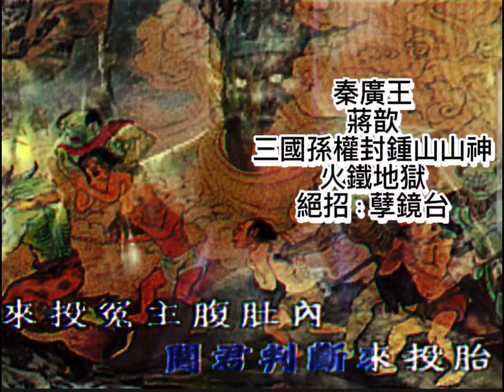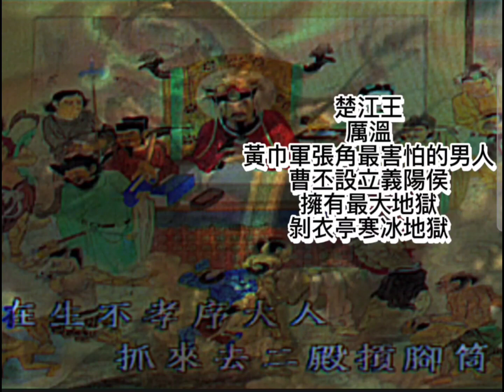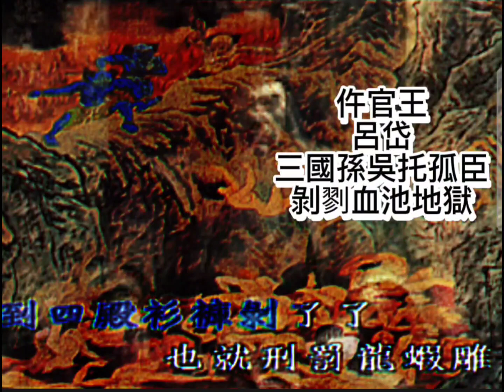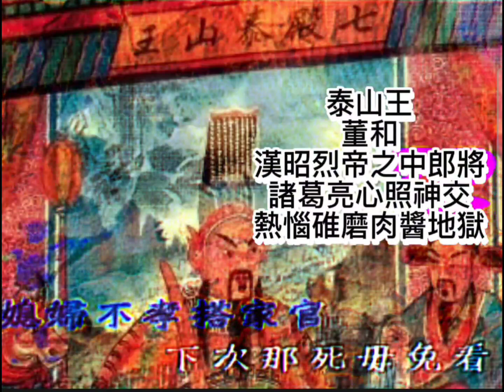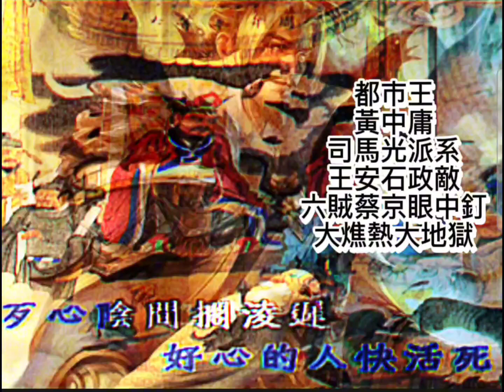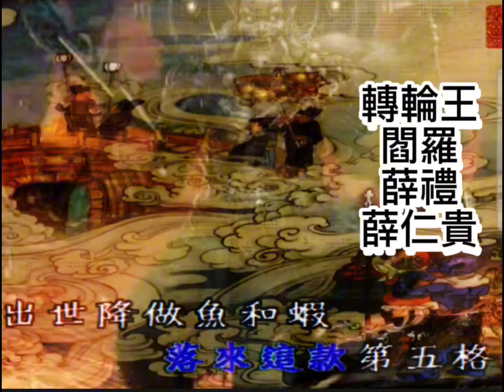還有人聽過十殿閻君嗎#你知道十殿閻羅居然與三國唐宋有這層關係#閻羅王推薦#台語#大南國台語閻羅台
林益彰 入選2024年台南400本 曾獲台南一百本推薦書籍、台灣青年節優秀社會青年、苗栗夢花文學獎、台南400年創意評審、聯合文學超迷你文學獎、竹縣藝文補助、雲林文化藝術作家、111 年度台南大學傑出校友推薦人、華文現代詩五週年詩獎、全球周夢蝶詩獎入圍、移工文學暨東南亞故事派對、雲林縣教育詞曲獎、礁溪詞曲詩獎、雲林水林文學獎、臺灣文學獎入圍、守護南山詩獎、新化虎頭埤文學獎、連江文化處補助、長庚生技詩獎、新北書架上的現代詩獎、台南影片策展、羅葉藝術獎、羅葉文學年度特別獎、新北文學獎、屏東萬年溪詩獎、後生客語文學獎、台北文化局藝文補助、屏東六堆忠義亭 300 年詩歌獎、宜蘭吳沙藝文獎、林百貨為林寫詩、新化楊逵文學獎、文化部青年補助、南寧文學家、東北角草嶺詩獎、海洋大學海洋詩獎、勤益文以載數文學獎、泰北文學獎、台中文化局藝文補助、全國優良詩人獎、新竹縣吳濁流文藝獎、屏東閩客原文學獎、竹縣文化局補助、海墘營詩獎、成大客語文學獎、天母扶輪碩士論文獎、雲林虎尾文學獎、屏東大武山文學獎、阿公店溪文學獎、金車文學獎、台南文學獎、葫蘆墩文學獎、金門縣文化局補助、太平洋國際詩歌節獎、教育部閩客文學獎、臺中后里文學獎、台文戰線文學獎、台師大優秀博士生獎、全國西子灣文學獎、澎湖菊島文學獎、高雄青年文學獎、戰遊網文武雙文學獎、海峽兩岸漂母杯文學獎、臺北文化局補助等，作品亦刊載國內各報章雜誌。出版《南國囡仔》、《南國夢獸》、《臺北囡仔》、《美麗島夢獸/南方妖獸》、《石島你有封馬祖未接來電》、《雲林囡仔你要回來了嗎》、《竹縣夢獸》、《金門囡仔‧神》、《大臺中囡仔》。 大南國生活負責人 中藥販賣服務工會 台南大學傑出校友推薦人 台師大教務讀書會會長，成果展優選 台南文化影片策展獲獎 台灣文學館訪調人員 文化部青年媒合主講人 台北國際書展主講人 中正大學校友演講 台南文學季主講人 台南駐市藝術家 新營風土系列計畫人員 雲林故事館主講人 小北故事工作坊負責人 民視演講人